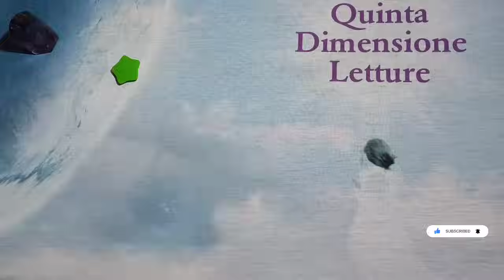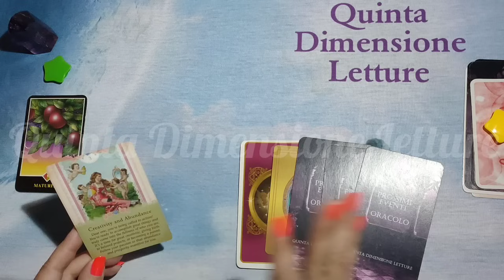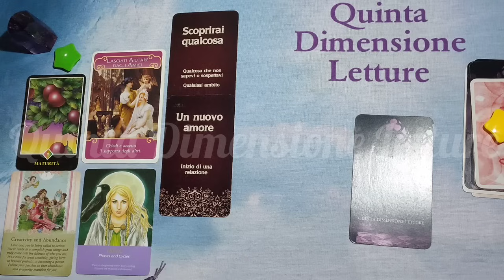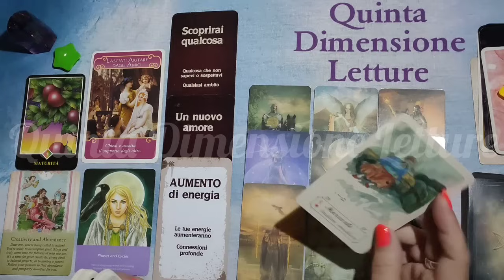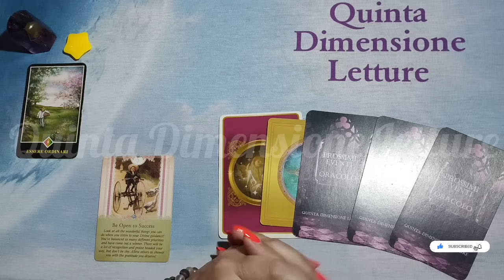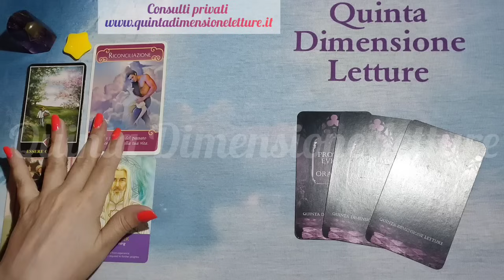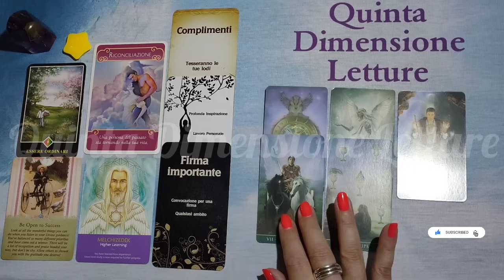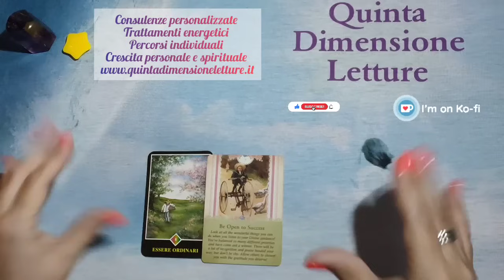💫STA PER ACCADERE! 🤩 EVENTI a brevissimo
📌Inizio: 0:00
✅Scelta letture: 0:44
1️⃣Lettura: 3:15
2️⃣Lettura: 18:46